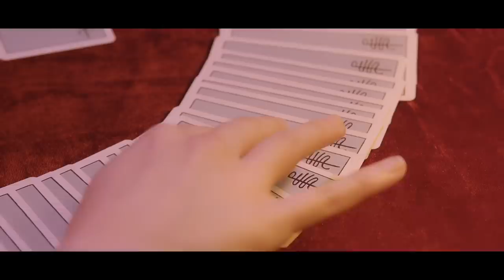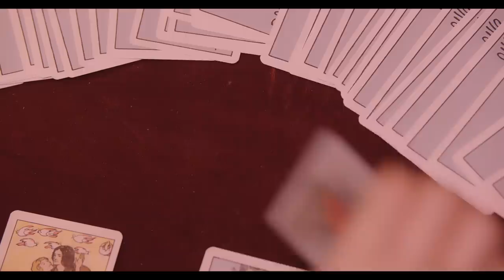Reason Why You Are Still Single | Just One Bite | Season 1 - EP.02 (Click CC for ENG sub)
Reason why you are still single
8:42 Would this make you upset? or
make your heart flutter?

Even Pizza Toppings Have a Perfect Match | Just One Bite | Season 1 - EP.02